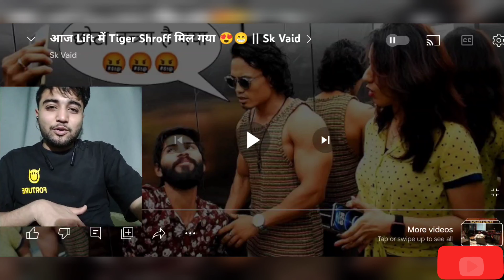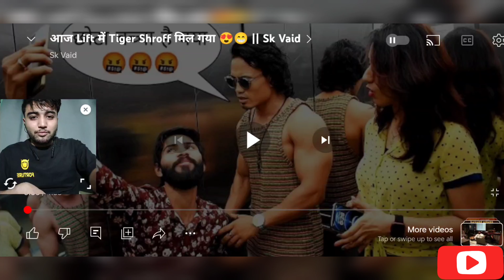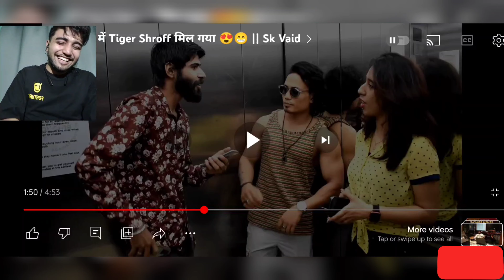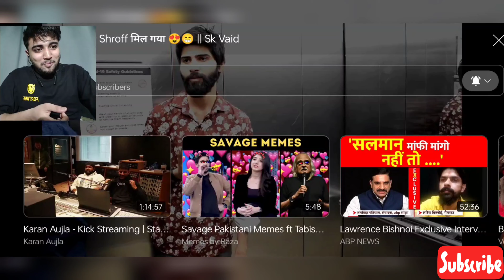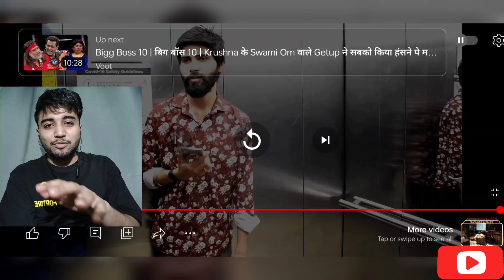आज lift में Tiger Shroff मिल गया | @skvaid25 | SKY-ASH REACTION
आज lift में Tiger Shroff मिल गया | SK VAID | SKY-ASH REACTION

HELLO GUY'S .

,HERE MY REACTION TO "आज lift में Tiger Shroff मिल गया | SK VAID

below